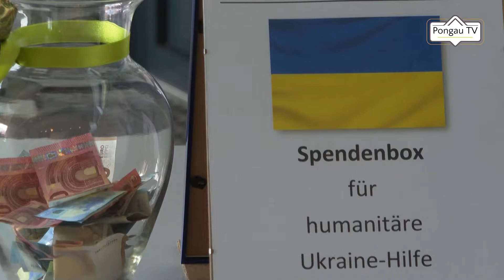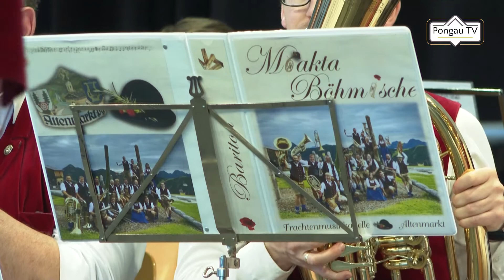Frühschoppen Mai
Der etwas andere Frühschoppen mit dem Musikum Altenmarkt